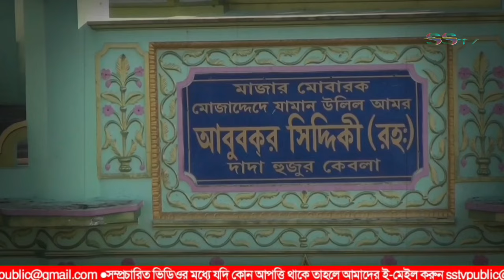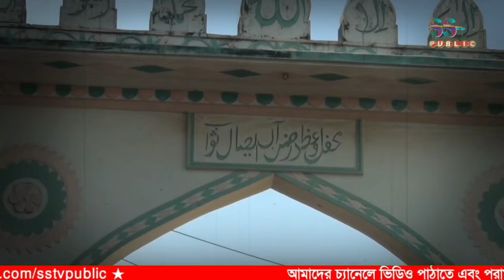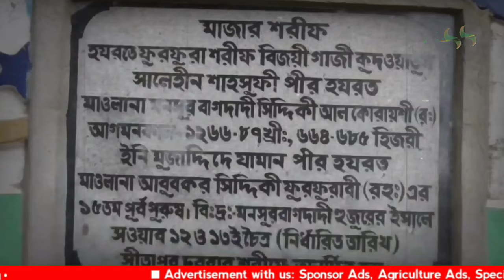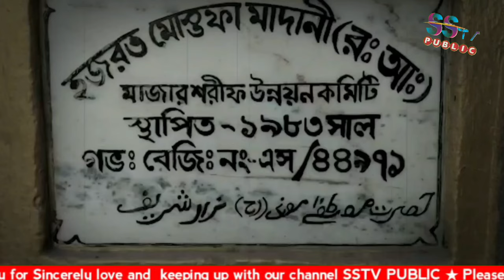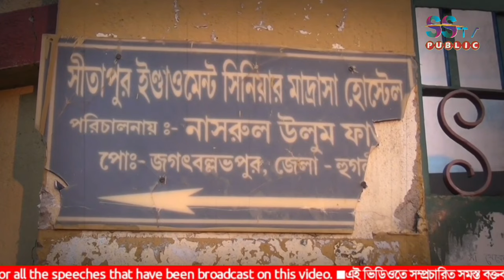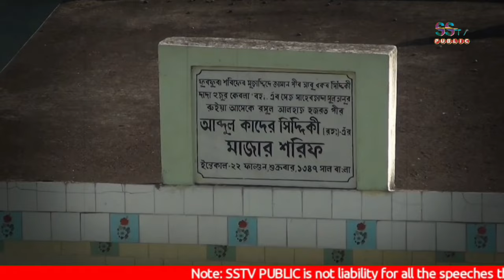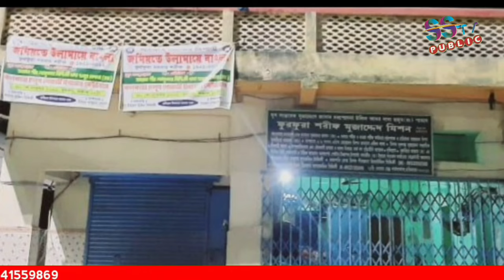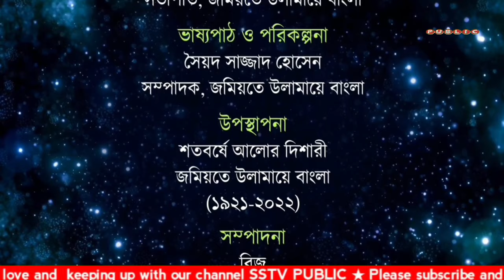Documentary of Dada Hujur Furfura Sharif || ফুরফুরা শরীফ দাদা হুজুর (রহ:) এর তথ্যচিত্র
শতবর্ষে আলোর দিশারী
ফুরফুরা শরীফের পীর যুগ সংস্কারক মুজাদ্দেদ জামান দাদা হুজুর পীর কেবলা রহমাতুল্লাহ আলাইহির প্রতিষ্ঠিত সংগঠন জমিয়েতে উলামায়ে বাংলার শতবর্ষ পূর্তি উপলক্ষে তার জীবনের কয়েকটি দিক এবং কিছু কর্মকাণ্ড এই ভিডিওর মাধ্যমে তুলে ধরা হয়।